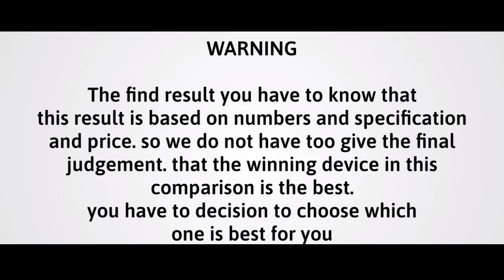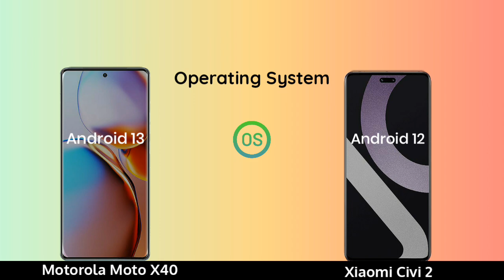Motorola Moto X40 vs Xiaomi Civi 2